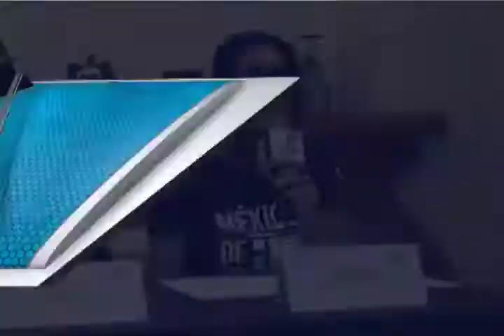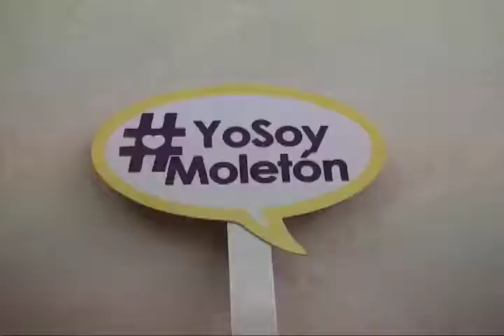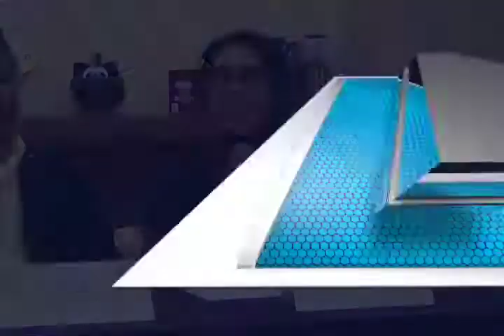Realizarán el Moletón en el Paseo Juárez “El Llano“